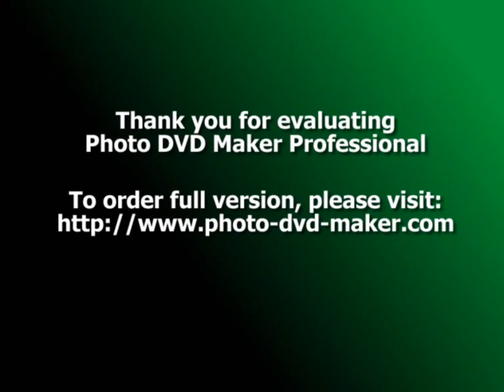El tiempo x Jungle Of Music x Manybeat & DjVeRa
Rompiendo la mezcla en el minuto 5:29 Espero que os guste!